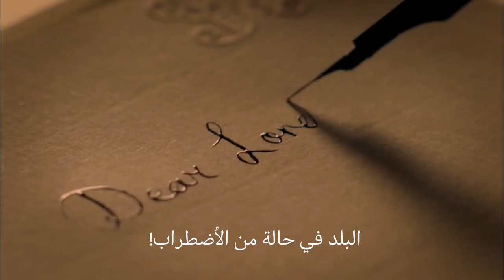الإعلان الرسمي لمسلسل الملكة فيكتوريا - الموسم الثاني - مترجم -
The official trailer for the series Queen Victoria - Season Two - Translated

Translated by: Mohammed Jassim